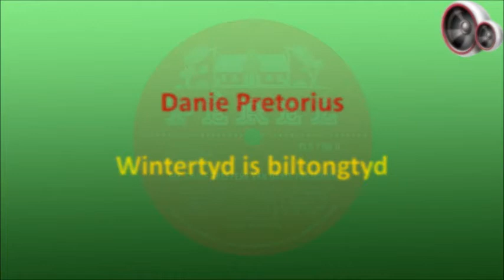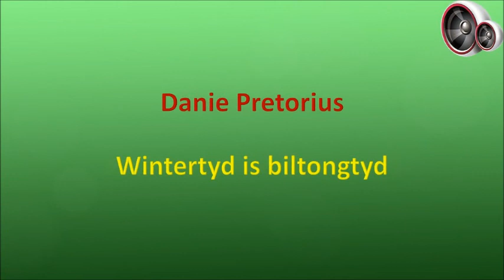Danie Pretorius - Wintertyd is biltongtyd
Daniel Johannes Pretorius is in 1915 op Vryburg gebore, en het as tiener reeds die viool en banjo bemeester. Na skool het hy by die polisie aangesluit, maar het later in Johannesburg op die goudmyne gaan werk. In die vroeë veertigerjare het hy teruggekeer na Vryburg om sy pa se steenmakery oor te neem, en het hy hom ook ernstig op musiek begin toespits, veral op die skryf van liedjies. Hy het egter eers bekendheid verwerf toe van sy liedjies in die vroeë 1950s deur AI Debbo, Nico Carstens en Jurie Ferreira opgeneem is, onder andere “Die Ou Kalahari” (ook bekend as “Ver In Die Ou Kalahari”). Die liedjie is oor die jare deur meer as 30 kunstenaars opgeneem, met Charles Jacobie se weergawe uit 1962 wat tot vandag toe sekerlik een van die bekendstes is. Selfs Jim Reeves het die liedjie tydens een van sy besoeke aan Suid-Afrika in Afrikaans opgeneem. Een van Danie se bekendste liedjies is sekerlik “Die Wilgerboom” wat in 1973 ‘n groot treffer vir Herbie en Spence was.

Hy was egter ‘n grapmaker van formaat en het baie komiese liedjies geskryf en ook self opgeneem, onder andere “”Elke Tweede Man Is ‘n Pretorius”, “’Die Hoender Of Die Eier” en “July Koors”. Fanus Rautenbach het ook gereeld van Danie se liedjies op sy program “Flink Uit Die Vere” gespeel. “Die Brakke Van Turffontein” was weer ‘n groot treffer vir Al Debbo, en “Hulle byt my” was 'n treffer vir Worsie Visser.

Danie Pretorius is in 1972 op Vryburg oorlede.

Hierdie liedjie is in 1969 op die album "Die Ewige Treffers Van Danie Pretorius" vrygestel.